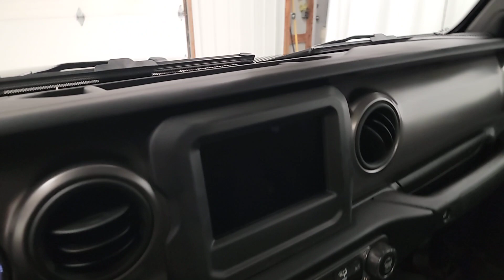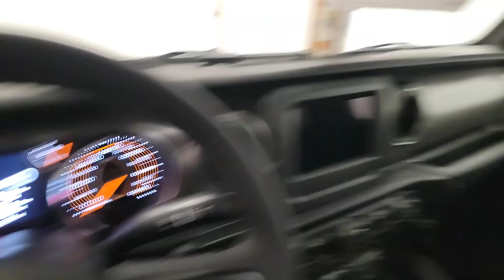2023 Jeep Gladiator West Bend, Germantown, Hartford, Mequon, Menomonee Falls, WI 43364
Granite Crystal Metallic Clearcoat New 2023 Jeep Gladiator Sport available in Cedarburg, Wisconsin at 5 corners CDJR. Servicing the Germantown, West Bend, Hartford,Mequon,Menomonee Falls, WI area:

5 Corners CDJR
1292 Washington Ave

Granite Crystal Metallic Clearcoat 2023 Jeep Gladiator Sport 4WD 8-Speed Automatic 3.6L V6 24V VVTbrbrCorner Amazing! Recent Arrival!